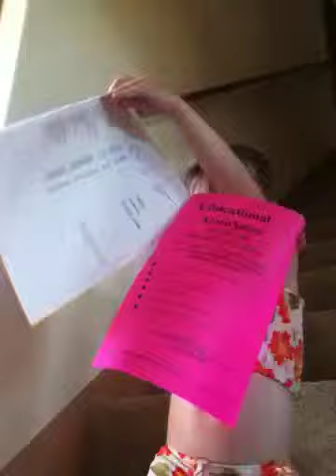Fia conversation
Fia